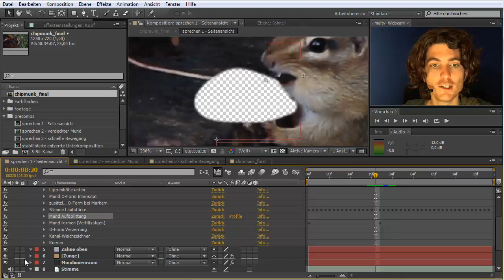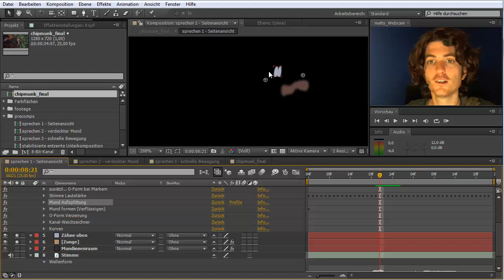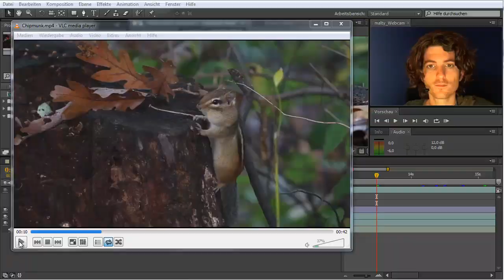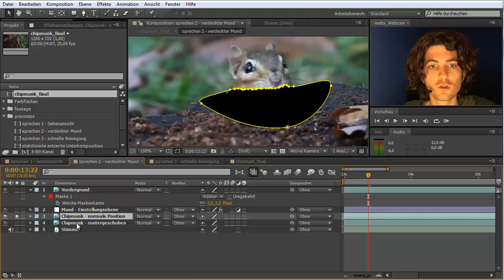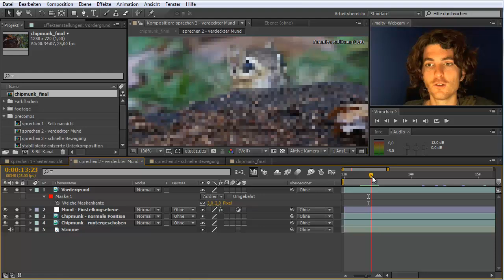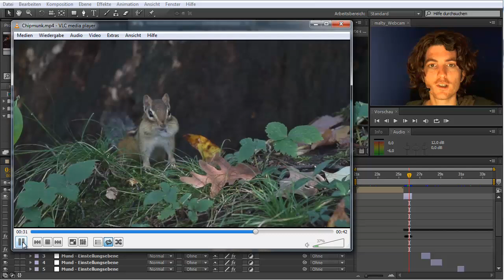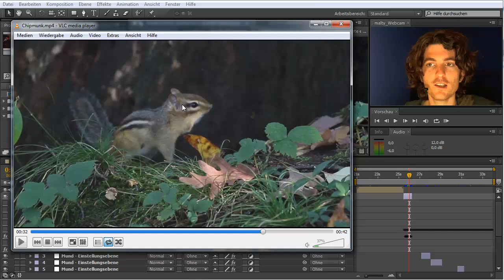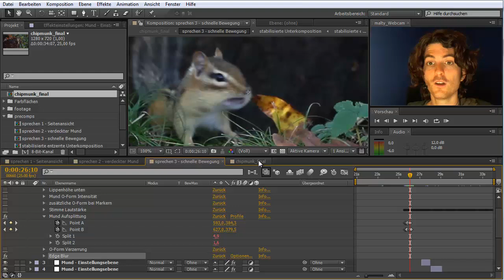Quick Tip: Sprechendes Streifenhörnchen (German)